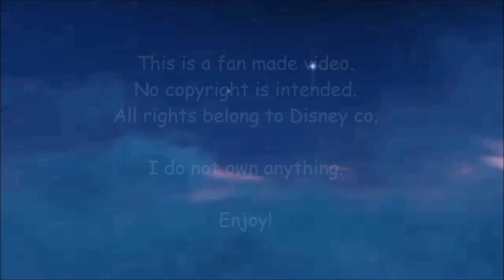Mickey's Soundsational Celebration Crossover!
This video takes the soundtrack from Disneyland's Mickey's Soundsational Parade and replaces the parade floats with the scenes from each film.